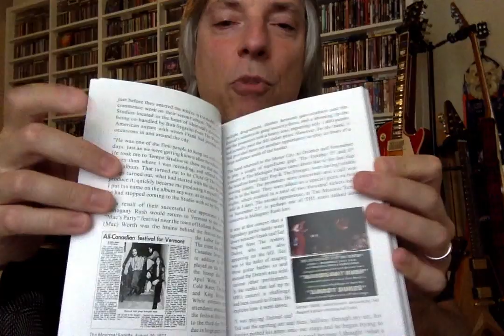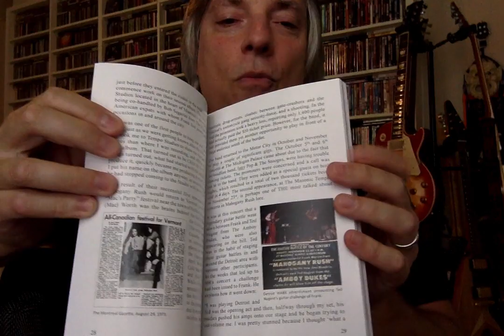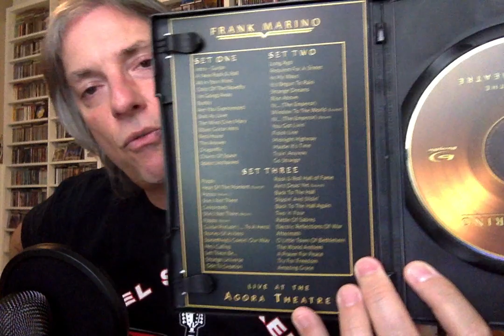Review: Frank Marino 'Live at the Agora Theatre' DVD/Blu-ray box set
Join host Pete Pardo for a full review of the brand new Frank Marino box set 'Live at the Agora Theatre' DVD/Blu-ray/Book extravaganza!